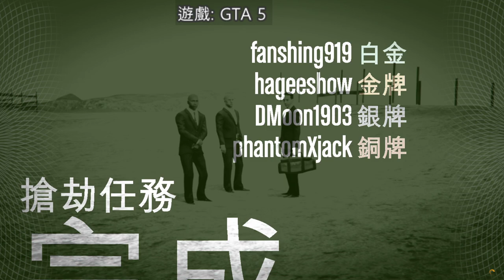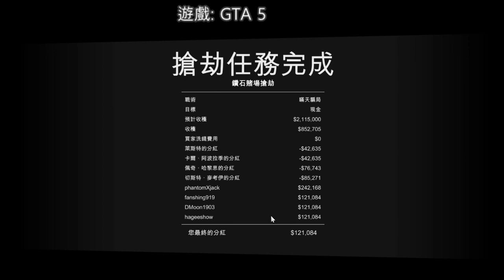【繁星】 Deep Rock Galactic、Grand Theft Auto V 2019 12 16【6】